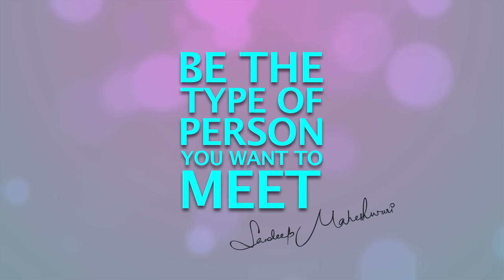Personality Development #1 Improve Your Sense of Humour - By Sandeep Maheshwari I Hindi